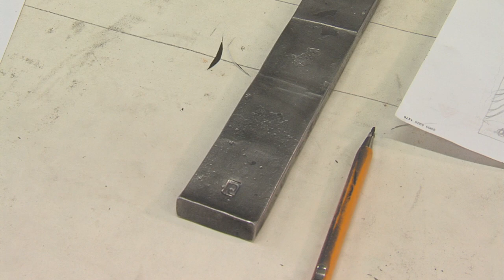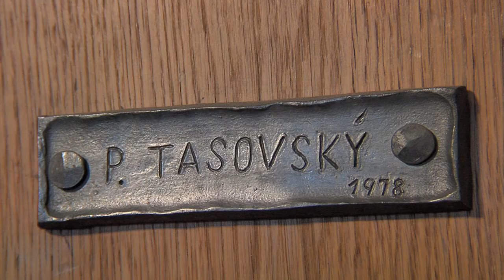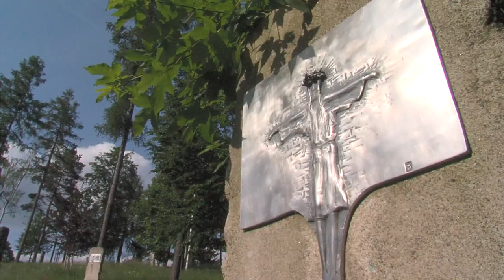Nejvyšší ocenění Kraje Vysočina 2019: Pavel Tasovský (skleněná medaile)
Pavel Tasovský vystudoval umělecké kovářství na Škole uměleckých řemesel v Praze v roce 1978. V letech 1981 a 1982 absolvoval v Moravském muzeu v Brně odborný kurz muzejních konzervátorů se specializací kov, dřevo. V letech 1998 a 1999 absolvoval Mistrovskou školu uměleckých řemesel v Praze. Od roku 1978 až do roku 1989 pracoval v kovářské dílně Uměleckých řemesel v Brně. Dostal se přitom k významným zakázkám, mezi nimi figuroval například Malovaný dům v Třebíči, hrad Špilberk, Moravské zemské muzeum nebo poutní kostel ve Křtinách. V roce 1989 zakládá kovářskou dílnu v Náměšti nad Oslavou, kde se zabývá výtvarným řešením a zpracováním architektonických doplňků interiérů a exteriérů soukromých i státních subjektů. Současně se věnuje volné tvorbě. Od roku 1992 samostatně vystavuje a od roku 2003 spolupořádá Mezinárodní bienále výtvarníků „Setkání“ v areálu zámku v Náměšti nad Oslavou. Hlavní náplní kovářského ateliéru zůstává realizace zakázek do historických objektů, ale i do současné architektury. Většina realizací vzniká dle vlastních návrhů po konzultaci s architekty. Kovárnou prochází mnoho absolventů uměleckých škol a ti šikovnější si po několikaleté praxi zakládají své vlastní dílny. Realizace Pavla Tasovského jsou zastoupeny v soukromých sbírkách, na významných stavbách a památkách v České republice i v zahraničí. Za své práce obdržel řadu ocenění na sympoziích. Jako jediný zástupce z Evropy získal v roce 2010 pozvání na konferenci kovářů do Kalifornie. O rok později byl přizván jako člen odborné komise k hodnocení vystavených kovářských děl v Itálii. V letech 2016–2018 byl lektorem kovářské školy v Bruselu, jejímž hlavním iniciátorem je královská rodina.